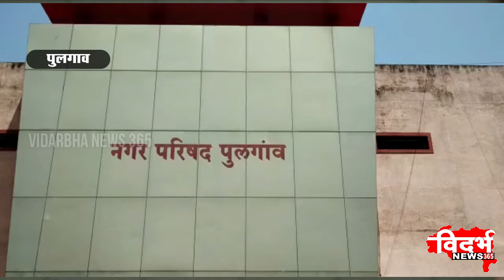PULGAON | नगरपालिका द्वारे राबविली जात आहे थक बाकी दारा वर कडक कार्यवाही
विदर्भन्यूज365मराठी पुलगाव नगरपालिका द्वारे राबविली जात आहे थक बाकी दारा वर कडक कार्यवाही

थकीत कराचा ,पाणीपट्टी कराचा, दुकान गाळेचा कराचा भरणा करून सहकार्य करावे